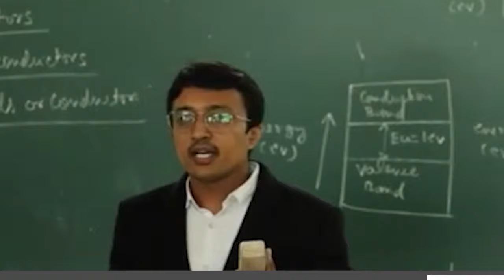बुंदेली बेटियों से आल्हा गायन,शौर्य की अनूठी गाथा सुनकर ,आनंदित होंगे आप बुंदेली आइडल ऑडिशन महोबा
BUNDELI BAUCHAAR

Suggested Pages :-